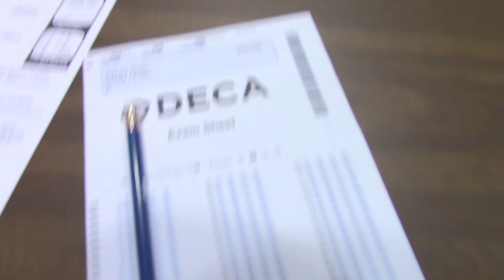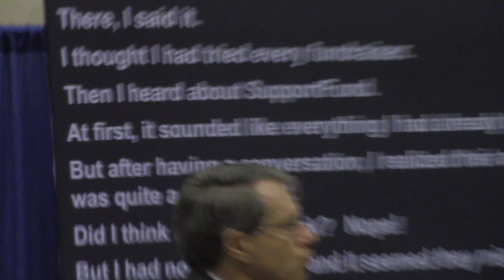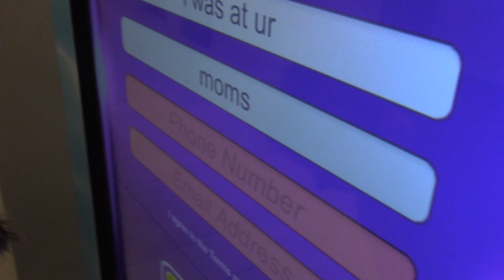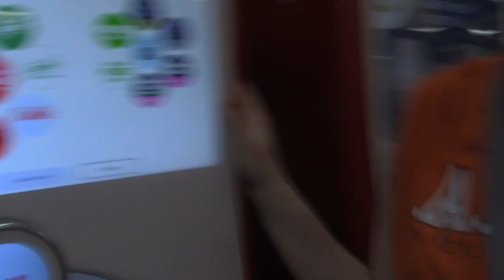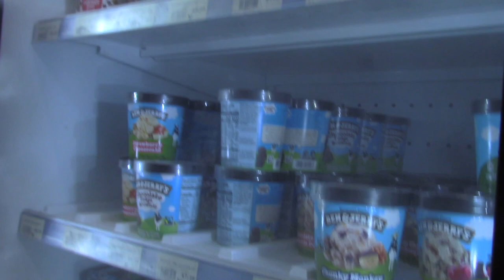ICDC Vlog Day 3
Reminiscing. Lots of dramatic developments as competitions kick off. How will these situations develop? You'll have to wait for the next vlogs to find out! Ames High DECA Locked In.